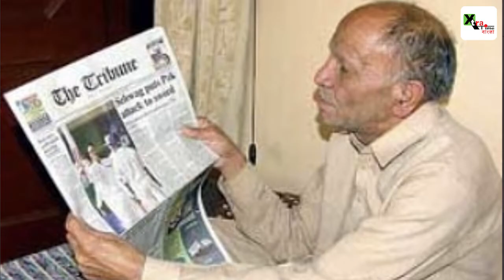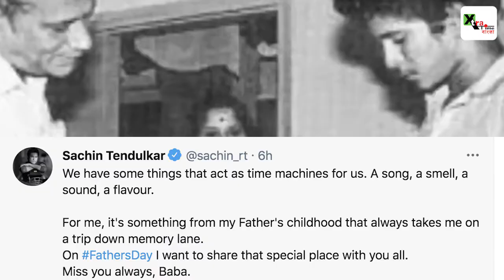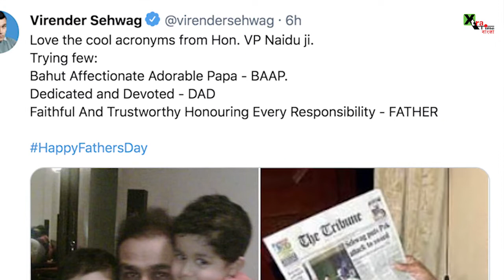Father's Day| সারাদিন ক্রিকেটাররা নিজের বাবাকে শ্রদ্ধা জানালেন| Sachin| Raina| Indian Cricket